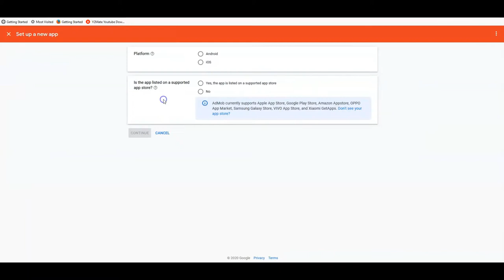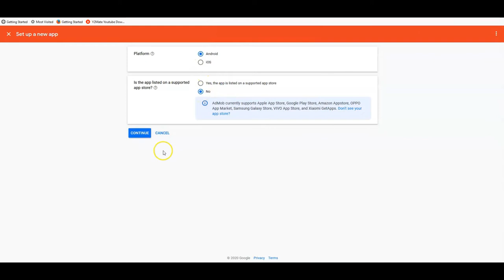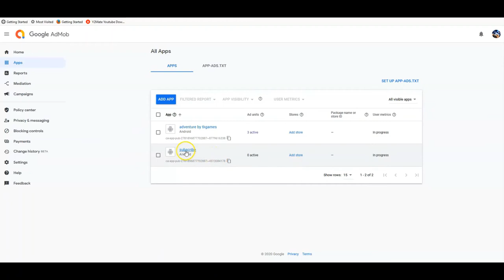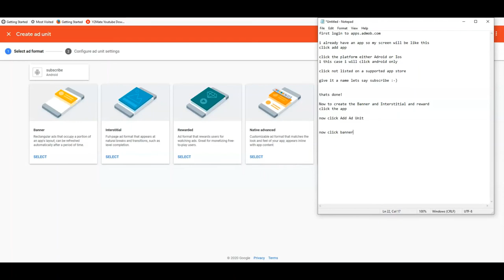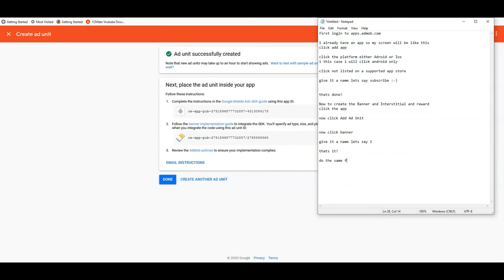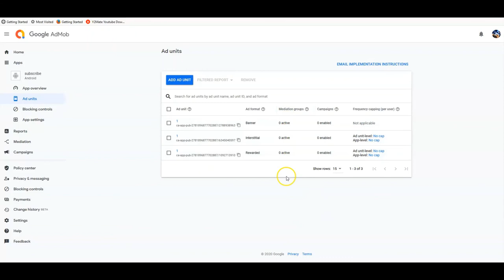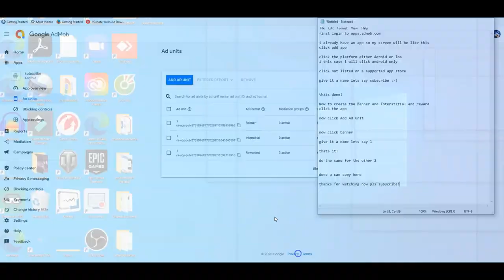How to Create Admob Banner Ad and Interstitial Ad in Android apps and IOS apps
How to Create Banner Ad  Interstitial Ad in Admob for Android and IOS apps